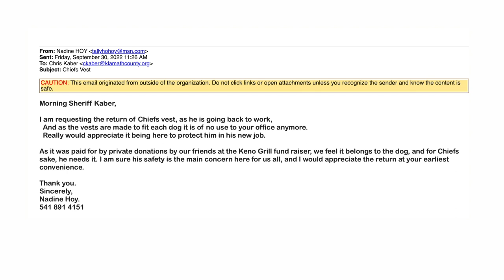Former Klamath County K9 & Handler to work in Tule Lake, California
Nadine Hoy, mother of Deputy Thomas Hoy, is bewildered by why the Klamath County Sheriff, sidelined K-9 Officer "Chief" from active duty right after the community in Keno, Oregon raised money for doggie body armor. Rather than take another assignment at the Klamath County Jail, which would separate him from his police dog, Thomas Hoy opted to be fired. Very soon, Thomas Hoy and Chief, will begin serving together in Tule Lake, California. The Klamath County Sheriff is keeping Chief's doggie armor, which to some, seems unfair, as doggie armor is made specifically for each K-9. Nov. 8, 2022, the sheriff will be asking the Klamath County Commissioners to approve a budget request of $10,500 for a new K-9, who may have to wear ill-fitting doggy body armor.